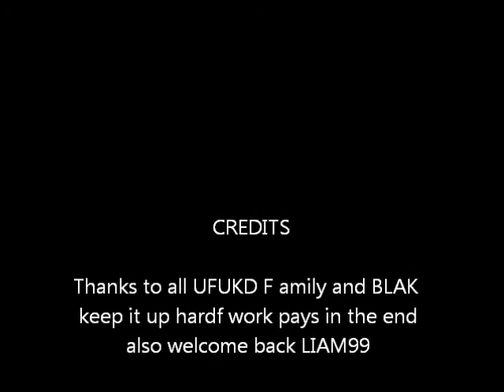GABOONVIPER(UFUKD) vs 7NOOB7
GABOONVIPER(UFUKD)